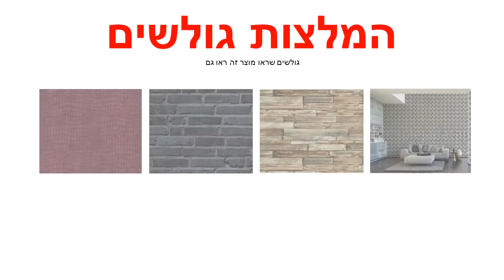טפט לקיר סגול נצנצים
טפטים לקיר, טפט לקיר סגול נצנצים.
מידות הטפט:
רוחב הגליל: 53 ס"מ
חומר הטפט: ויניל.